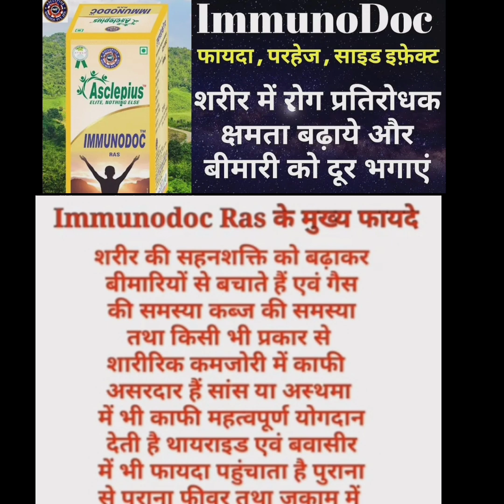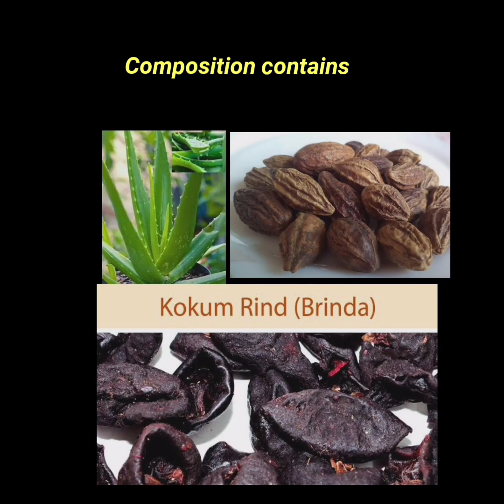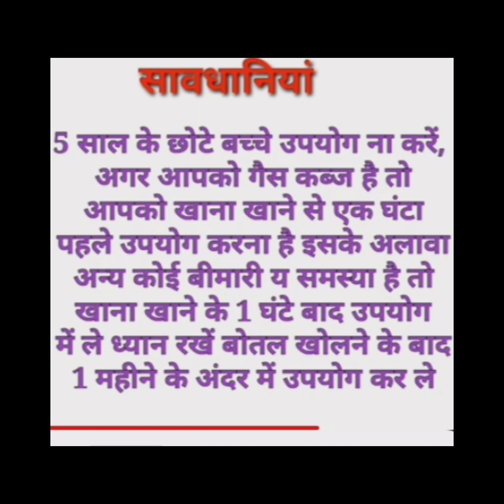Immunodoc Ras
अपना बेरोजगारी और बीमारी को दूर करना है और अच्छी सेहत बनाना है तो आप हमसे संपर्क करके एक अच्छी स्वास्थ्य और एक अच्छे रोजगार पा सकते हैं 20 से 50 हजार प्रति माह कमाने का शानदार part time or full time अवसर संपर्क करें- 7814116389

हाय मेरा नाम Manpreet है और मै आप सभी के बीच एक अच्छी स्वास्थय और सकारात्म वीडियो से संबधित इस चैनल के माध्यम से प्रस्तुत करता हु...
इस चैनल का शुरुआत करने का उद्देश्य यह है की भारत में बढ़ते हुए बीमारी और बेरोजगारी को दूर करने में सहयोग करना है।

 भारत का सबसे शानदर संस्था जिसने मात्रा पांच साल में लगभग पंद्रह लाख से भी ज्यादा को रोजगार दिया.
अच्छी स्वास्थय एवं बेहतर रोजगार के लिए संपर्क कर सकते है।